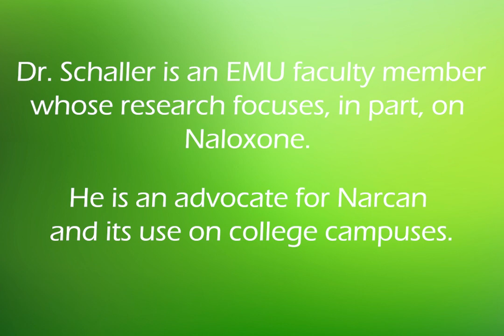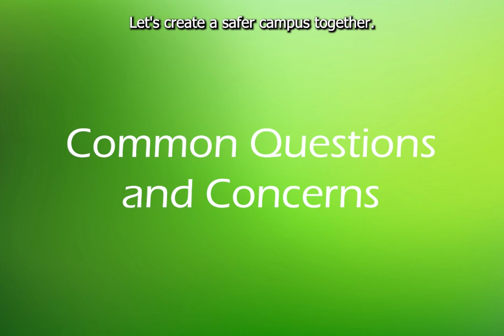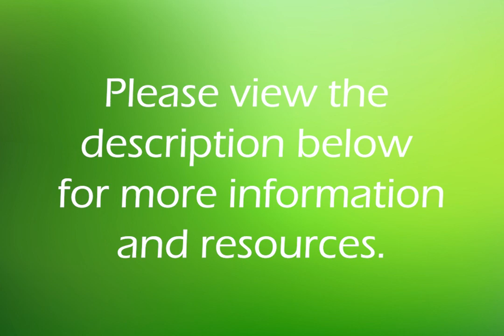Naloxone (Narcan) College Campus Video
This video features Frank Schaller, who is an Associate Professor in the School of Nursing at Eastern Michigan University. Additionally, he has years of experience working in the emergency department as both a family nurse practitioner and registered nurse. In this video, Frank gives an introduction of himself, followed by an announcement that Narcan is now available in all of the AED cabinets on Eastern Michigan University's campus, followed by why narcan is important to have access to, followed by how and when to use narcan, and finally common questions that he receives from patients/caregivers/family/colleagues regarding narcan.